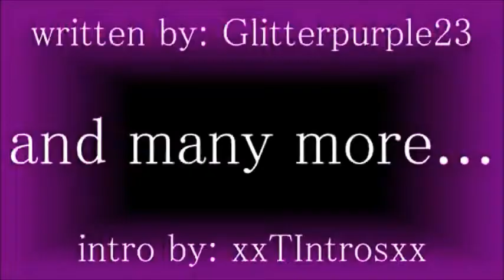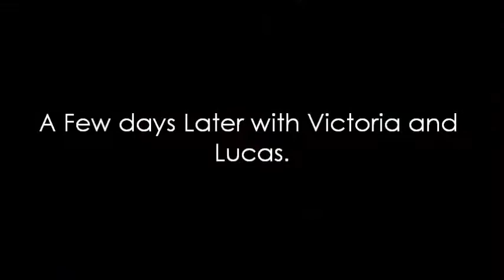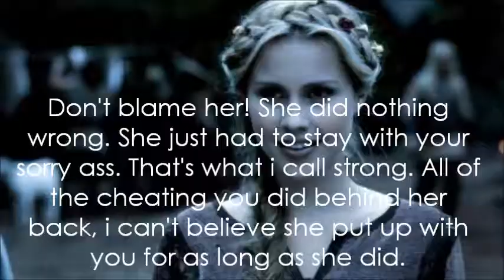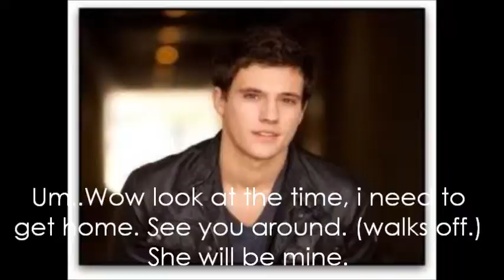The Cheater:2x08{Dont Lead Me on Like This}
First off not my best work. i hated how it turned out. But please coment anyways. 1.did you like this episode?2. What do you want to see happen this season?